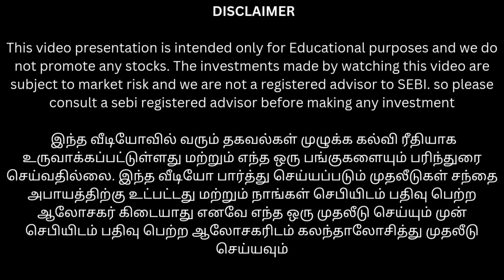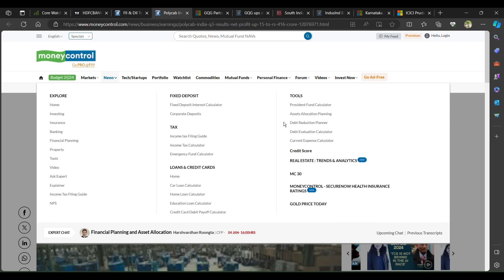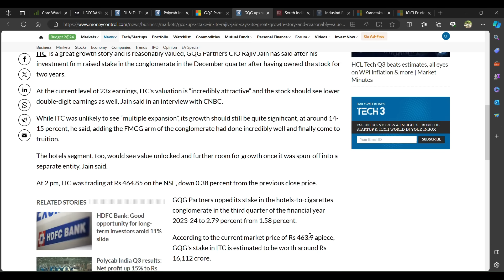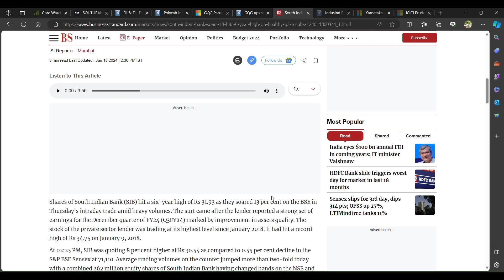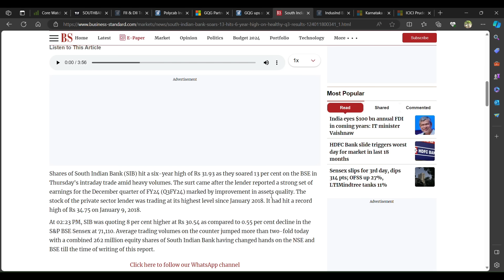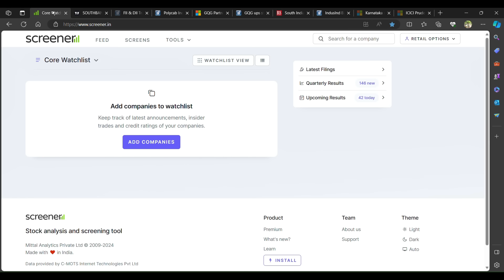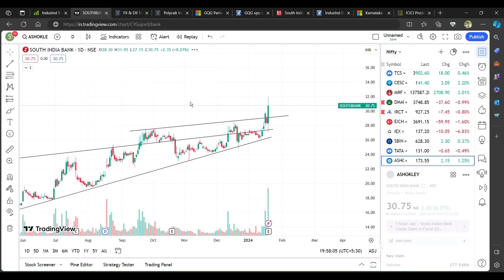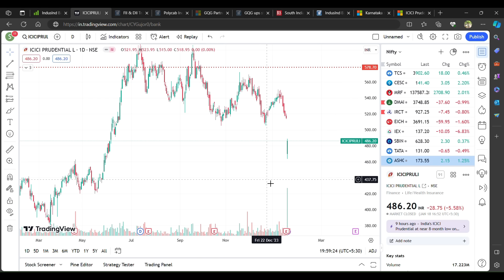6 வருட high-ல் South Indian Bank Results எப்படி இருக்கு | polycab results | ITCஐ வாங்கும் நிறுவனம்